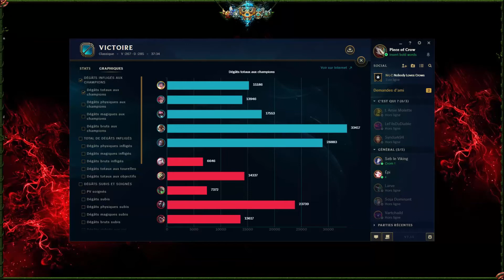[NLC] - LoL - Aujourd'hui, on teste pas Lulu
En ce moment, Isa est folle de Corki. Est-ce sa moustache affriolante ? Son bel avion ? On sait pas mais on suit. Et comme Seb "va où il veut" désormais, essayons de tester une lulu pour élargir le cercle de mes picks en tout bien tout honneur.